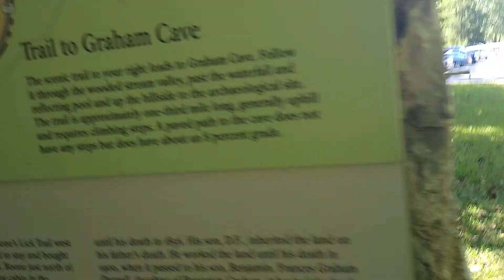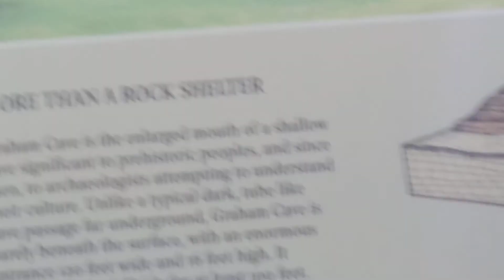Trip to Graham cave park MO part 3